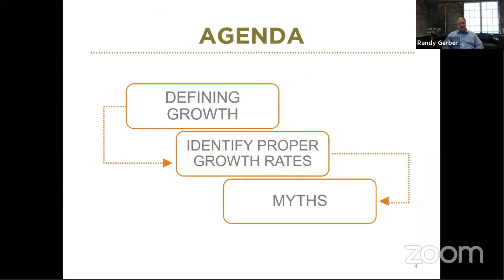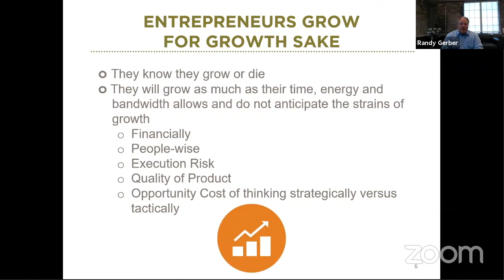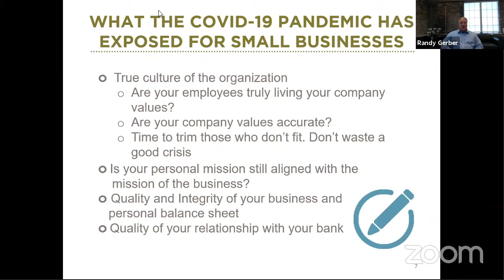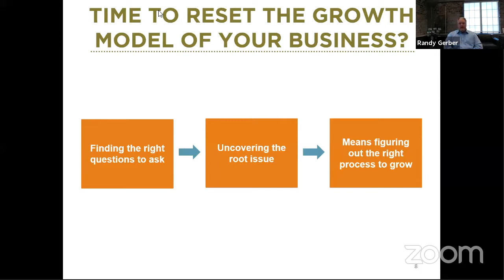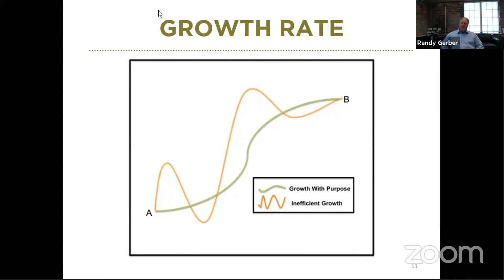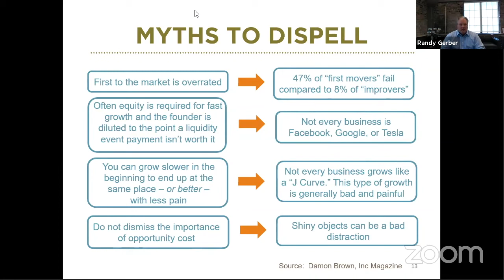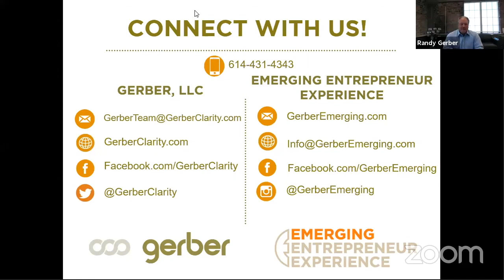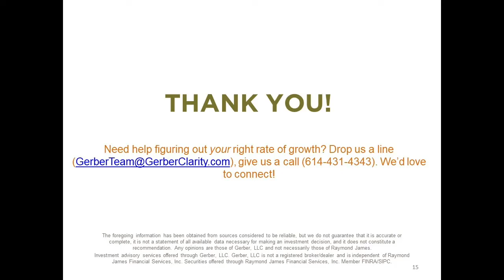'Growth with Purpose in the Face of the COVID-19 Pandemic' with Randy Gerber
The challenges you’re facing as a business owner today are unlike anything you’ve experienced before. Know that you are not alone. To help combat some of the isolation business owners are facing, we took part in Adversity to Prosperity, a 2-day virtual event designed to help entrepreneurs like you to not only survive this economic standstill, but potentially thrive.

Randy Gerber, Founder, Gerber LLC / Lead Advisor, RJFS, spoke on ‘Growth with Purpose in the Face of the COVID-19 Pandemic’. It’s more important now than ever to work ON the business. In this presentation, entrepreneurs will gain knowledge on:

• The true culture of your organization and if your company values are accurate
• Integrity of your business and personal balance sheets
• ROI within your business
• Your ever-changing relationship with your business and how it affects your spouse (and family, and friends)